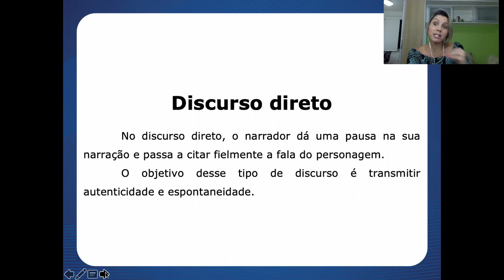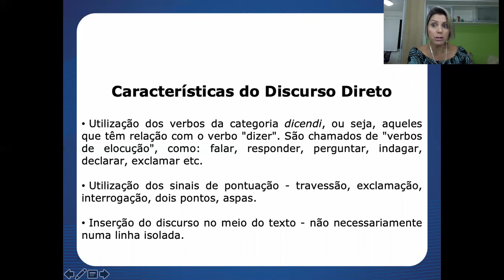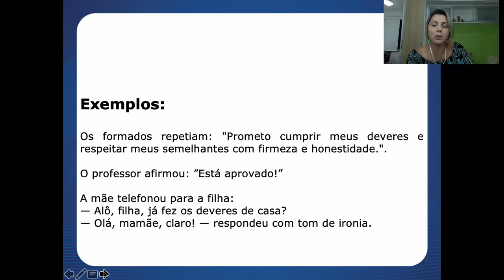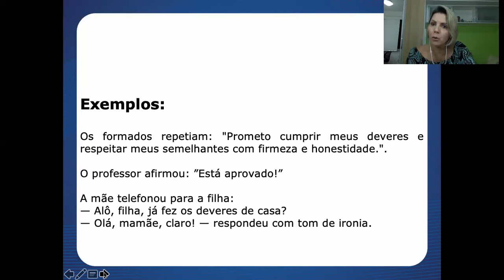Aula 36 de Português - 6º ano - Professora Christiane Queiroz